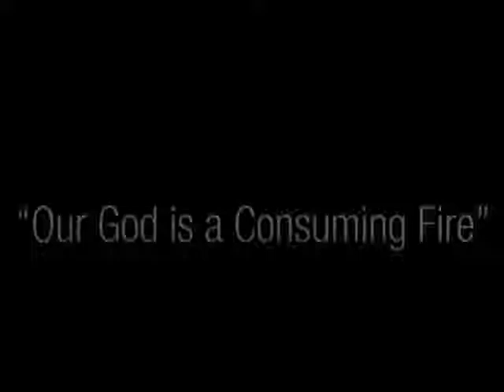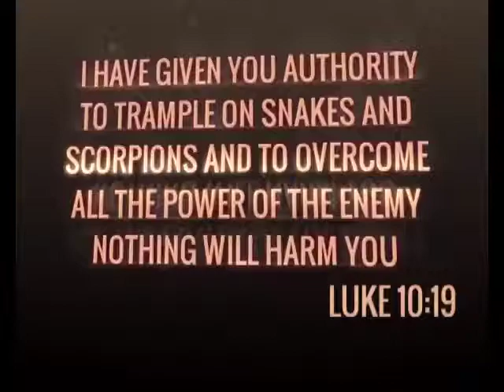The power of praise and worship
Pastor Marilyn Musandiwa
16 June 2019